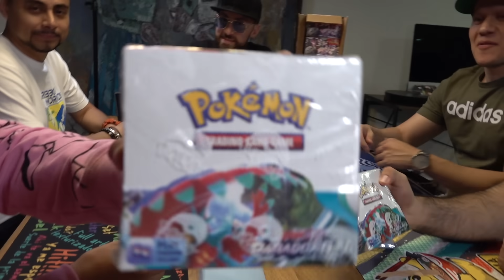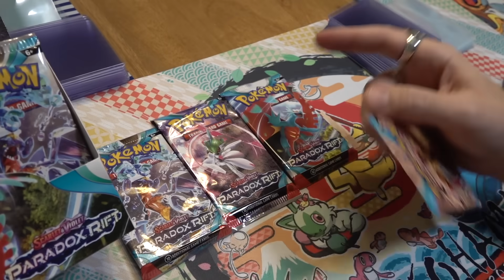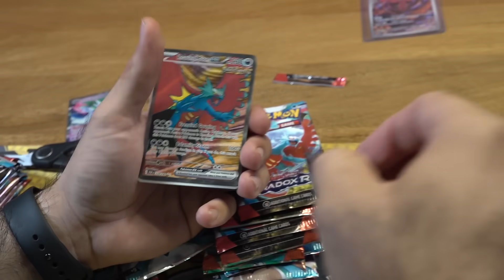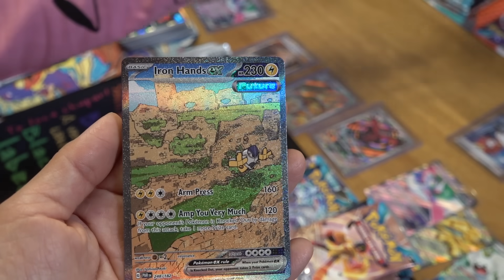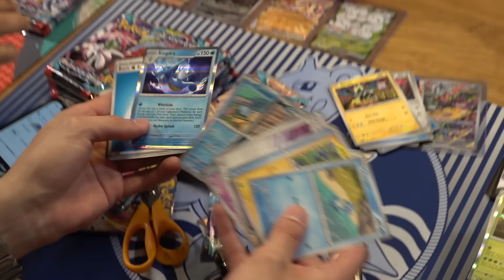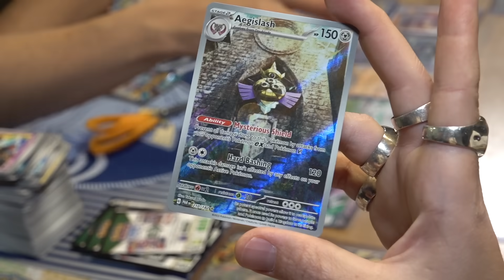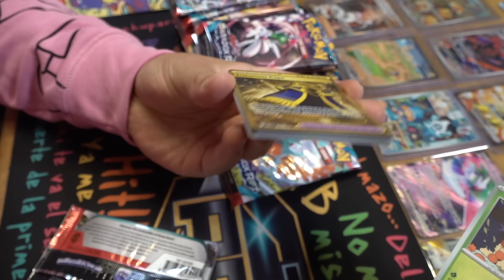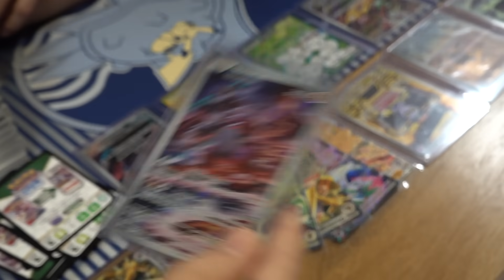La última EXPANSIÓN de Cartas Pokémon es una LOCURA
Apertura de PARADOX RIFT con las familia Hunter!
Retos en cartas pokemon y el que gane se lleva una Booster completa como premio.